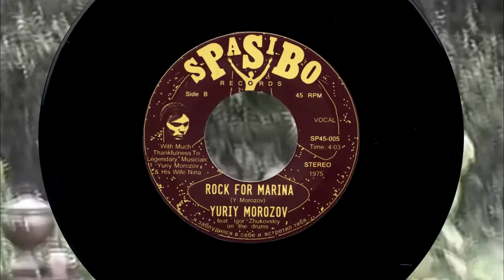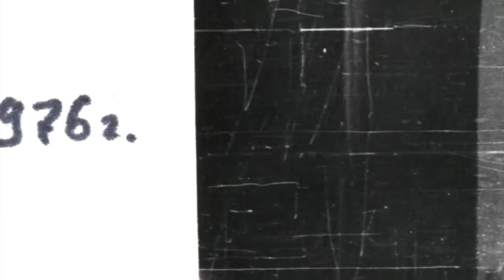Yuriy Morozov - Rock For Marina (Igor Zhukovsky on the drums) (Spasibo SP45-005B)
Here's the new 45 in our catalogue. This time it's rock 45 ! Before Spasibo Records was launched we try to help to release Yuriy Morozov's record in

the USA.. but something went wrong.. Anyway we did it finally! We listened to all of his 60 (!) albums and pick 2 tunes! Listen to it and you'll understand

why!

Yuriy Morozov (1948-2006) - soviet rock-composer, multi-instrumentalist and sound-engineer of "Melodiya" label. Also he was poet, writer, yogi,

vegeterian, philospher and electritian. He's books and music tells more about him!

We made a small movie with ENGLISH SUBTITLES about Yuriy.